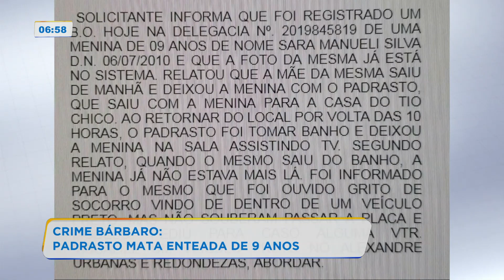Padrasto mata enteada de 9 anos em Londrina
Crime bárbaro em Londrina! Padrasto é acusado de abusar e matar, criança de 9 anos. O corpo da criança foi encontrado neste domingo (21), em uma área de mata, perto da casa onde ela morava. Veja!